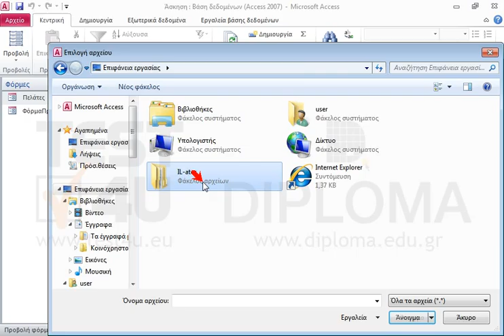Στον φάκελο IL-ates\Files της επιφάνειας εργασίας υπάρχει η επαφή του Outlook με όνομα...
Στον φάκελο IL-ates\Files της επιφάνειας εργασίας υπάρχει η επαφή του Outlook με όνομα ΠΤσακαλίδης.

Σχετικά προϊόντα TEST4U:

77-424 Microsoft Office Specialist Access Core 2013 - Ελληνική έκδοση